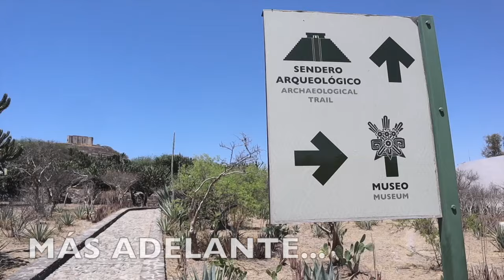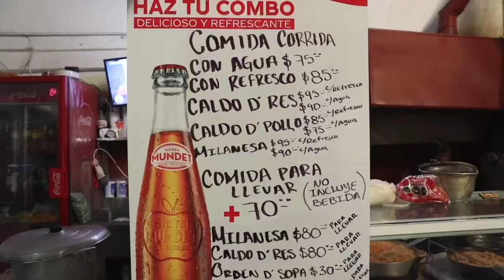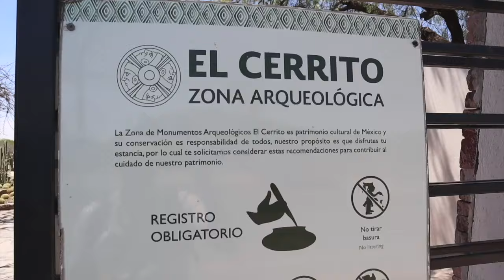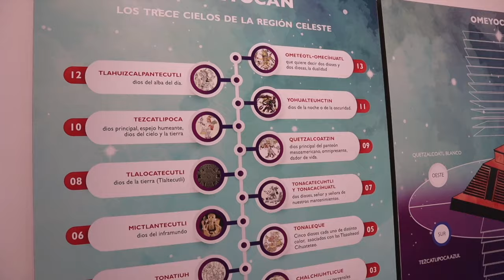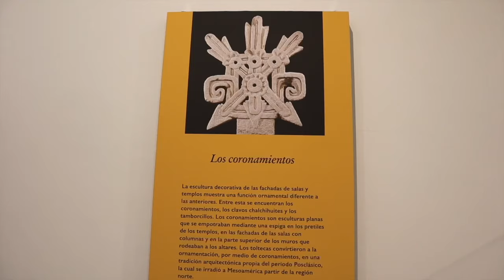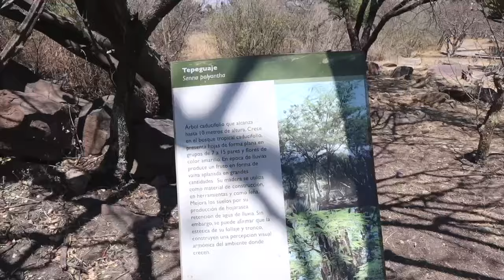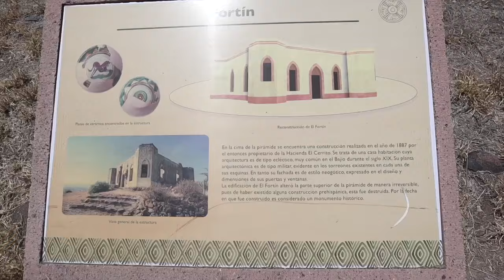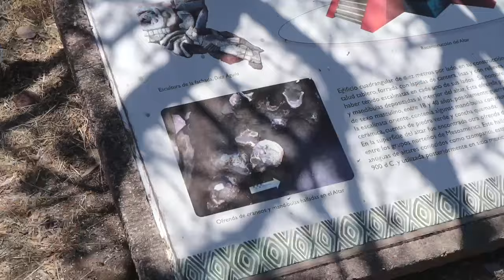Así es la PIRÁMIDE de QUERÉTARO “EL CERRITO" Costos, GUIA COMPLETA ✅ MEXICO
Visitamos la Pirámide "El Cerrito" en Querétaro, también dimos un recocido por el pueblito en el Municipio de Corregidora.